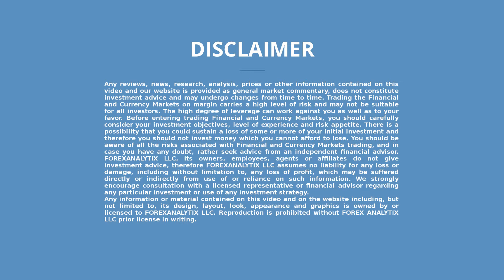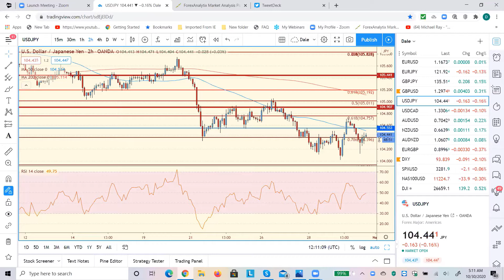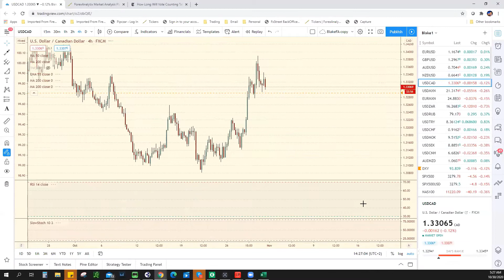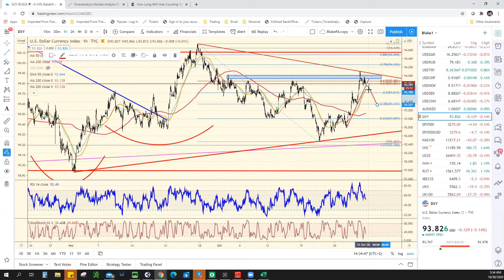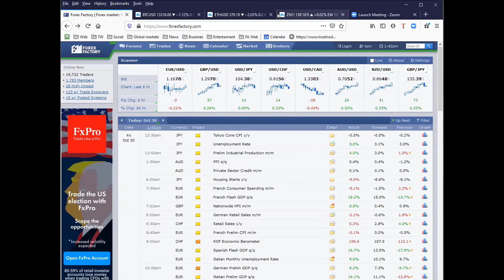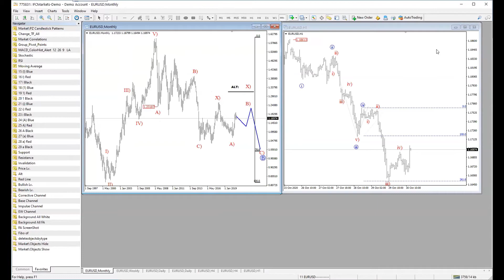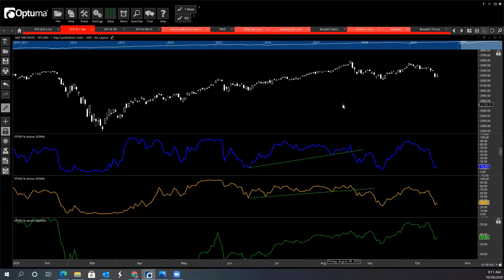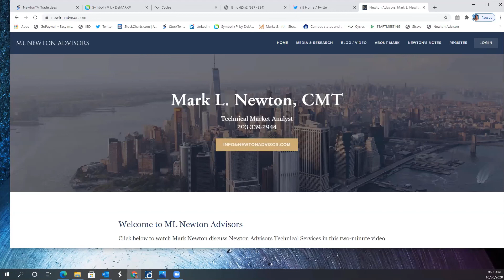FACE Webinar October 30th 2020